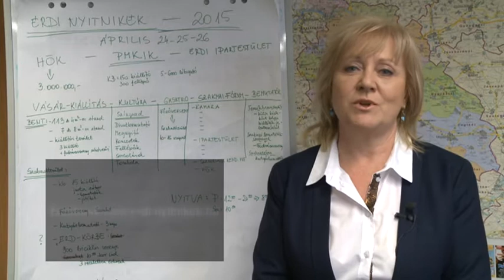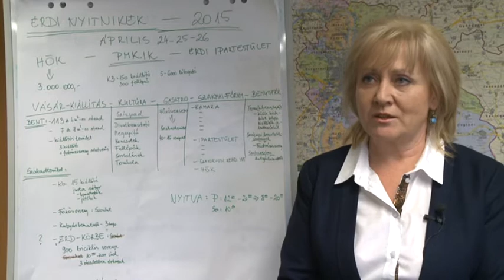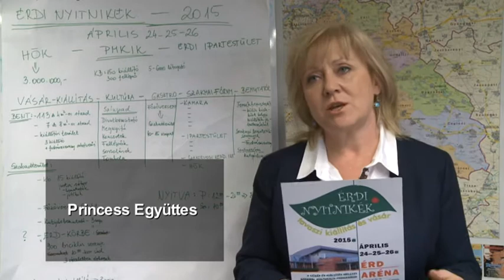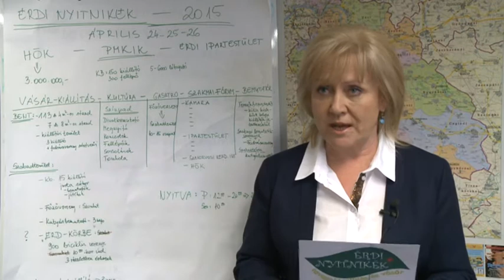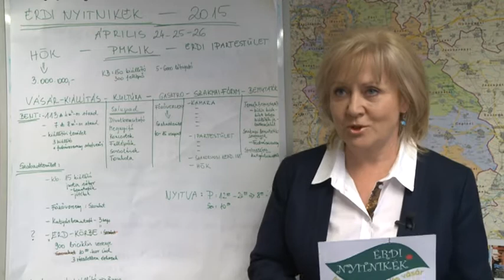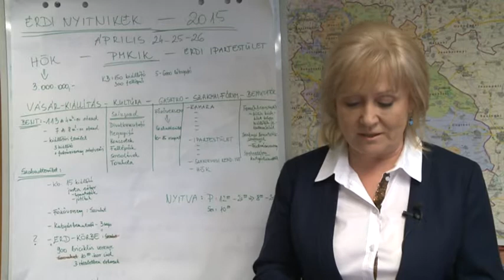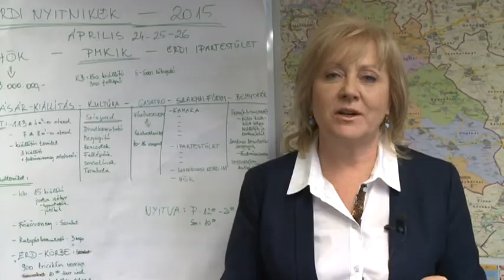Érdi Nyitnikék 2015. 04. 24-25-26.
Tavaszi Vásár és Kiállítás 2015. április 24–25–26-án Érden, a Városi Sportcsarnokban (Érd, Velencei út 39-41.).

PROGRAMOK
Április 24. péntek
15.00 Ünnepi zenés felvonulás indul a főtértől az Érd Arénáig
néptáncosok, kerékpárosok, lovasok, huszárok részvételével
15.00 Azúr Kutyaiskola bemutatója a szabadtéren
17.00 ÜNNEPÉLYES MEGNYITÓ
17.15 Kisharang és Magtár Néptánccsoport előadása
18.00 DIVATBEMUTATÓ

Április 25. szombat
10.00 FŐZŐVERSENY indítása
10.00 Egyszer egy hétpettyes… – Nefelejcs Bábszínház előadása
11.00 Bonton TáncSport Egyesület
11.30 Frutti TáncSport Egyesület
12.00 Masters SE bemutatója
12.30 Olivia Fitness – Hastáncbemutató
13.00 Olivia Fitness - Zsírégető tréning
13.30 Olivia Fitness - Kangoo bemutató
14.15 Főzőverseny eredményhirdetése
14.30 Azúr Kutyaiskola bemutatója a szabadtéren
15.00 Oroszlántánc – az Érdi Shaolin Wushu Egyesület bemutatója
15.30 Habilitáció Csengettyű Együttesének bemutatója
16.00 TOMBOLASORSOLÁS
17.00 SOLTI ÁDÁM ÉS ZENEKARA – koncert

Április 26. vasárnap
10.00 Érdi Torna Club bemutatója
10.30 Tigers SE bemutatója
11.00 Törpördög és Tinitündér Tánctanoda bemutatója
11.00 FODRÁSZVERSENY indítása
12.00 Olivia Fitness – Zumba bemutató
12.30 Olivia Fitness – Salsa bemutató
13.00 Metronom Dobiskola bemutatója
13.45 Oriental Fantasy hastáncegyüttes bemutatója
14.00 SZÓKA JÚLIA énekművész, operettprimadonna és vendégei
15.00 Kiss Company zenekar koncertje a színpadon
15.00 Azúr Kutyaiskola bemutatója a szabadtéren
16.00 FODRÁSZVERSENY eredményhirdetése
16.30 „KORREKT PARTNER” DÍJ ÁTADÁSA
17.00 PRINCESS EGYÜTTES fellépése
18.00 Vásárzárás